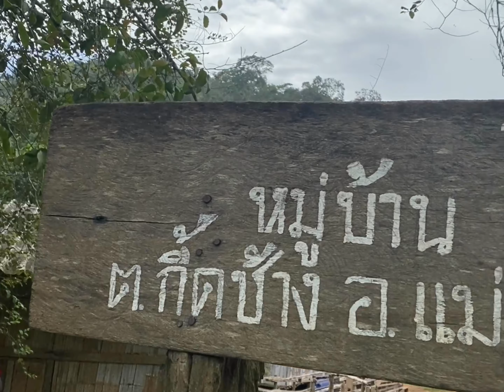EP:14 โป่งแง้น เชียงใหม่ หมู่บ้านลึกลับกลางป่าลึก